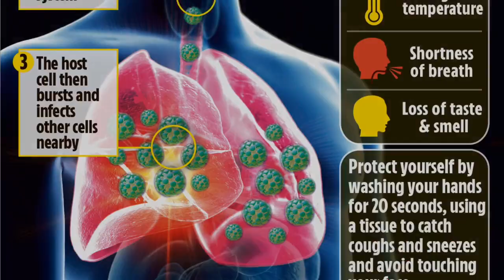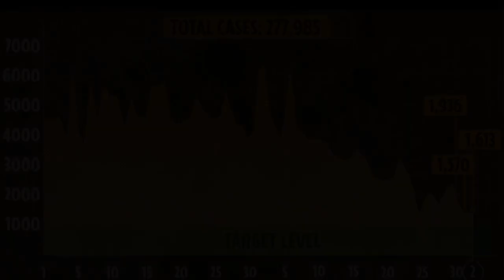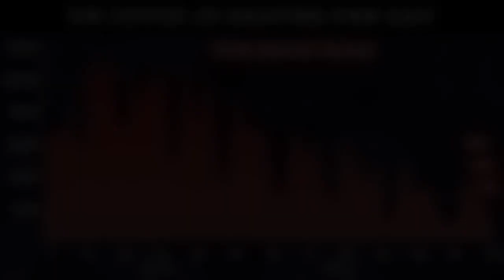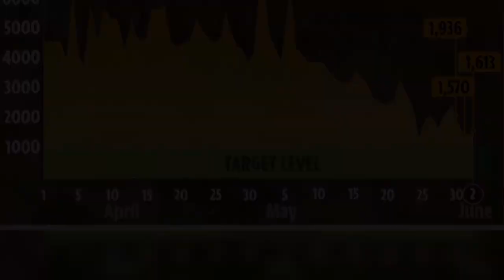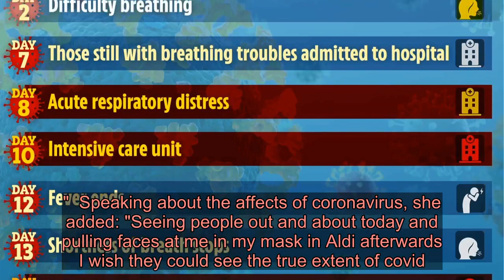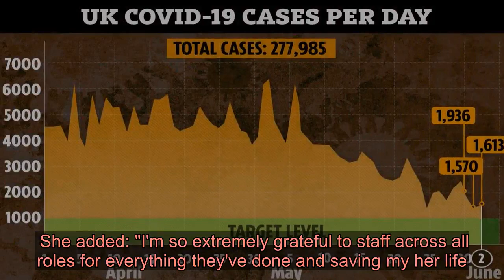Fit & healthy mum left BLIND by coronavirus after spending nine weeks in a coma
A FIT and healthy mum-of-three has gone blind after battling coronavirus in intensive care.  Care home worker Sarah Smith, 53, began self-isolating with Covid-19 on April 2 and was rushed to hospital two-weeks later.  ⚠️ Read our coronavirus live blog for the latest news & updates    But seven-weeks on, she still remains at James Cook University Hospital in Middlesbrough with a long journey ahead.  Her daughter Rebecca Smith was able to briefly see her mum on Tuesday - for the first time in seven-weeks.  Sharing her family's devastating battle, Rebecca is going public with her story to show how "the damage from coronavirus looks different for everyone".  Previously healthy Sarah, was taken to the high dependency unit at James Cook University Hospital on April 14.   She was using a CPAP machine and a hood ventilator to breathe, but on April 22 she had to be moved to intensive care.  Her condition worsened and she was placed into a coma and on a ventilator.  Rebecca, 29, explained: "Things got worse and she was placed into a coma and on a ventilator as her lungs were really bad.  "She then developed a secondary bacterial infection in her lungs. Coronavirus affects the body in so many ways.    "On the 6th May she started having seizures which left swelling on her brain.  "Doctors are hoping the PRES syndrome brain swelling she has will resolve and she will regain her sight but there’s a chance the damage will have been done and it won’t.  "There’s also the chance she had a stroke during her seizures and that has caused the vision loss.  "She has memory problems, still suffers from delirium, confusion and hallucinations. But there are brief moments of clarity."   Sarah, who has worked at The Gables Care Home Middlesbrough for 18 years, was awoken from her coma on May 14.  But doctors are unsure when the nana-of-three actually lost her sight.  Rebecca, a mum-of-two, said her mum's sight problems are to do with her brain as she's had scans on her eyes.  Sarah, has a long journey ahead and needs to see a neurologist for treatment. Long journey ahead  But Rebecca says the hospital is having to adapt constantly to meet the individual needs around coronavirus restrictions.  Baffled grandad told 'there's no place called Redcar' as he tries to book coronavirus test  The Billingham woman said: "The hospital is split into two sides - covid-19 and non-covid - but there isn't services across the board. She needs to be admitted onto the neurology ward for rehab.  "Mum needs to see a neurologist and will need rehabilitation to be able to learn to walk again. She's also got memory problems and sight problems.   "My mum is now testing negative for coronavirus so the policy needs to adapt."